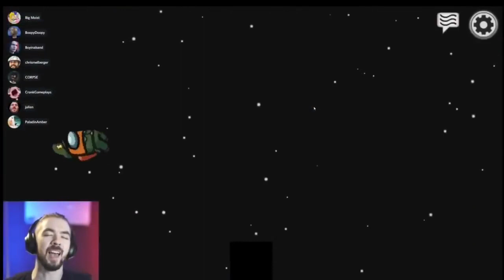Corpse Husband framing everyone